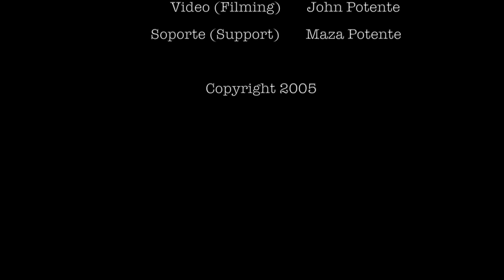El Pipo y la Piña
La música de este video se inspiró al observar a los muchos jóvenes amantes, chapoteando en las olas y sentados en las arenas de Costa Rica. Y verlos comer rodajas de piña y sorber coco.
El video fue hecho en Jaco Beach junto a las palmeras. Y en el garaje de mis amigos Tico en las afueras de San José. La grabación de la música tuvo lugar en Nueva York en un pequeño estudio de Johnny Zyck. Un agradecimiento especial para mi hermana Maza, quien me entrenó y me dio la confianza para cantar y grabar mi voz en una cabina de sonido por primera vez.
(Para desactivar los subtítulos en inglés, mueva el mouse en la esquina derecha del video y haga clic en el pequeño cuadro cuadrado con CC (subtítulos).

The music for this video was inspired by watching the many young lovers, splashing in the waves and sitting on the sands of Costa Rica. And seeing them eating slices of pineapple and sipping coconut.  The video was done on Jaco Beach by the palm trees. And in my Tico friends' garage outside of San Jose. The recording of the music took place in New York in a small studio of Johnny Zyck. Special thanks goes to my sister Maza, who coached me and gave me the confidence to sing and record my voice in a sound booth for the first time.
(To turn on or off the English translation of the lyrics, scroll mouse in right hand corner of video and click on the little square box that says CC or subtitles (while lyrics are being sung).